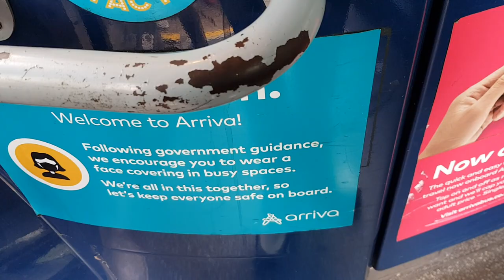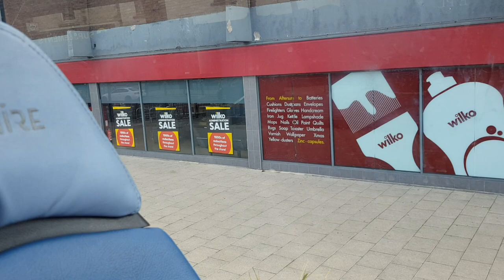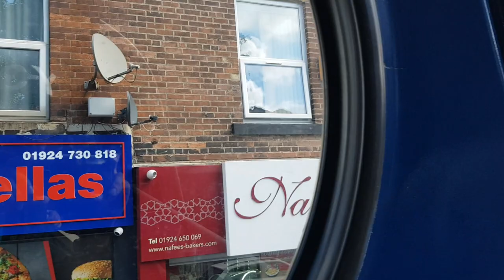FRV. Bus Route 189 Wakefield - Castleford. Arriva Sapphire Enviro400 1893 (A2 YBG)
Arriva Sapphire (Yorkshire) Ex Medway Kent
ADL Enviro400 1893 (A2 YBG)
Route 189: Wakefield - Castleford (Full Route Visual)

Time Stamps:
0:00 - Intro & Walk on Bus Interior Upstairs
2:00 - Route 189: Wakefield - Castleford
42:52 - Outro & Walk off Bus Interior & Exterior

List of all Stops:
Wakefield Bus Station (Stand 16)
Wakefield Kirkgate The Ridings
Wakefield Kirkgate Station
Wakefield Fall Ings Business Park
Belle Vue Doncaster Road Sugar Lane
Doncaster Road Belle Vue
Belle Vue Doncaster Road Dunbar Street
Agbrigg Doncaster Road Charles Avenue
Heath Black Road Doncaster Road
Heath Common Black Road Kirkthorpe Lane
Heath Common Black Road Horse Race End
Warmfield Wakefield Road Old Rail Bridge
Warmfield Wakefield Road Croft Head Lane
Normanton Wakefield Road Sylvester Avenue
Normanton Wakefield Road North Street
Normanton Wakefield Road Queen Elizabeth Drive
Normanton Wakefield Road Goosehill Road
Normanton Wakefield Road Church Lane
Normanton Wakefield Road Mill Hill
Normanton Market Street Talbot Street
Normanton Market Place
Normanton High Street
Normanton Castleford Road Carlton Street
Normanton Castleford Road Haw Hill View
Normanton Castleford Road Gladstone Street
Normanton Castleford Road Benson Lane
Whitwood Castleford Road Mill Lane
Whitwood Common Lane Pioneer Way
Whitwood Common Lane Wood Lane
Whitwood Willowbridge Lane College Grove
Whitwood Lumley Street Lumley Hill
Castleford Lumley Street District Hospital
Castleford District Hospital
Castleford Lumley Street Saville Park
Castleford Lumley Street Aketon Road
Castleford Bus Station (Stand B)